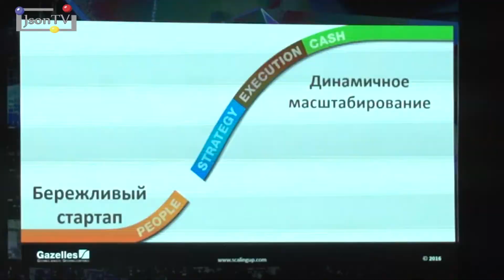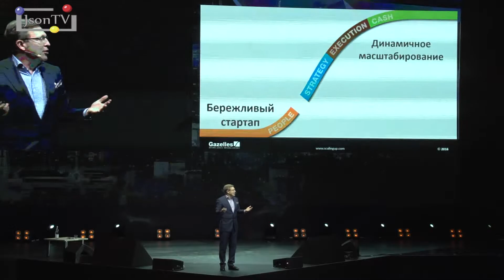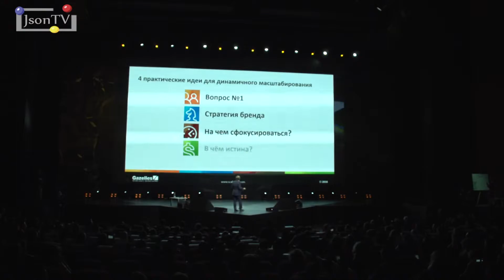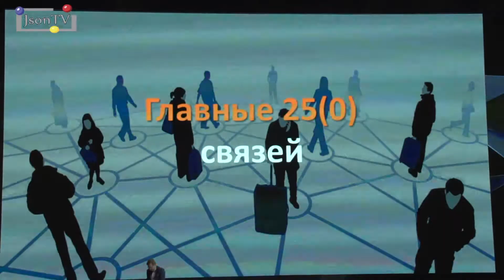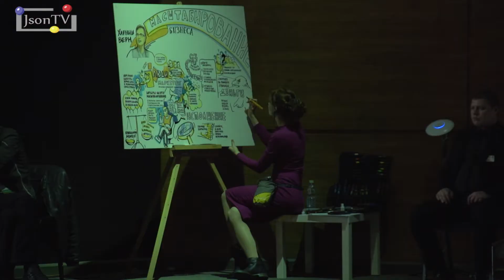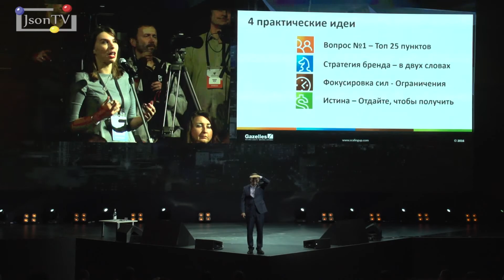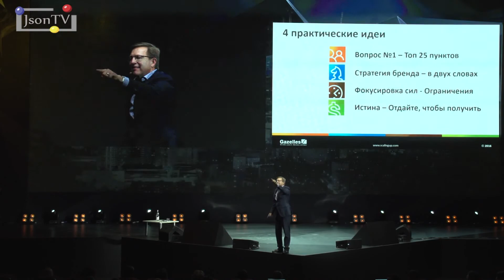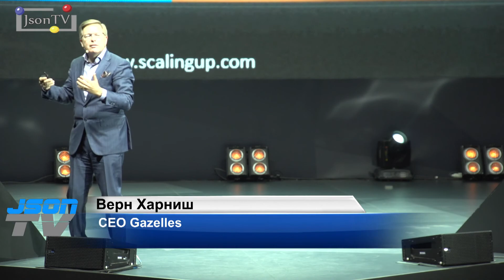Атланты - 2016, бизнес-форум. Verne Harnish, Gazelles: задача компании – делать жизнь кого-то легче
Что удерживает Вас как страну, Россию? Учитывая колоссальный интеллект всех людей, которые живут в этой стране. Лидеры – вот барьер. Это три буквы – ЭГО. Нужно иметь много эго, чтобы запустить компанию, но ваша задача как эффективного лидера – быть самым тупым человеком в комнате. Если вы самый тупой человеком в комнате, то никто не будет вас доставать, никто не будет задавать вопросы. Но если вы думаете, что вы самый умный в комнате, то у вас не получится никого слушать в вашей организации. Это очень интересно.

Мы много работы проводили в Финляндии. Финская экономика сейчас испытывает много трудностей. Почему? Как раз это проблемы и Nokia. Гарвард проводил бизнес-ревью, исследование кейса Nokia. Какая была самая большая проблема, ведь она раньше была крупнейшей мобильной компанией на планете? И решение было очень простым – высокомерие лидерства. Главные лидеры думали, что они знают, что делают. Они думали, что у них есть ответы на все, они реально думали, что они самые умные в комнате. Кстати, были инженеры и другие сотрудники в Nokiа, которые пытались им сказать: смотрите, мы идем не туда, куда надо, мы выкладываем не те продукты на рынок. Это вещь не простая, не то, что делают наши соперники на рынке. И знаете, что случилось с теми, кто сказал им это? Их уволили. Мы всегда говорим, что нужно кого-то уволить, и это сразу затыкает кого-то. И вот что происходило в этих организациях.

Марку Кьюбану в прошлом году задали вопрос: «Марк, какая ваша крупнейшая неудача в бизнесе?» Он подумал и сказал, что сам много проблем создавал и много неудач терпел и что есть один шаблон: каждая из моих неудач имела кое-что общее – я думал, что я был самым умным человеком в комнате. И из-за этого мы оказались в беде.
Вам достаточно сделать одну вещь: понять, где умные люди, кто они, и прислушиваться к ним. Стив Джобс говорил: «Мне нужна помощь». И он нашел лучшего специалиста по маркетингу в Силиконовой долине. Он уже работал в Intel и др. И вот перед ним молодой студент, все происходило на Среднем Западе. Этот человек хотел запустить огромную предпринимательскую организацию в мире. Представьте: вы молоды, вы глупы, и Риджес хорошо работает на Стива. Он и на меня может хорошо работать. Итак, у меня есть мечта. Я покупаю этого специалиста. Первое, что нужно, – выделить по часу каждый день, чтобы сосредоточиться на маркетинге. У нас такие встречи, посвященные маркетингу, были по понедельникам, и это продолжалось с 1983 года 34 года. И мне задали вопрос, который Билл Гейтс посчитал лучшим вопросом, заданным в бизнесе. Это вопрос номер один, когда у вас есть какие-то трудности. Вы берете лист бумаги и перечисляете 25 самых лучших людей, которые нужны для вашей организации, например, в Москве, или в отрасли, или в России, или в мире вообще. Чтобы преодолеть то, что мне нужно, и достичь то, что мне нужно, я – молодой, глупый – вынимаю лист бумаги и составляю этот список. Чем быстрее это сделать, тем быстрее вы начнете расти. Например, президент США Рональд Рейган хочет искать поддержки. Можно назвать кого угодно – Стива Джобса и т. д.